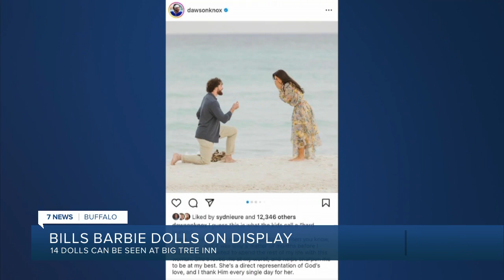'When you know, you know': Buffalo Bills tight end Dawson Knox gets engaged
Who says bye weeks are boring. The week off brings good news for Bills Tight End Dawson Knox, posting about his engagement on Instagram Sunday night.